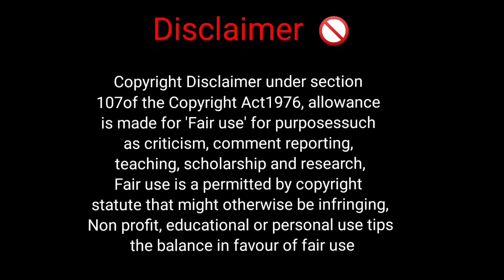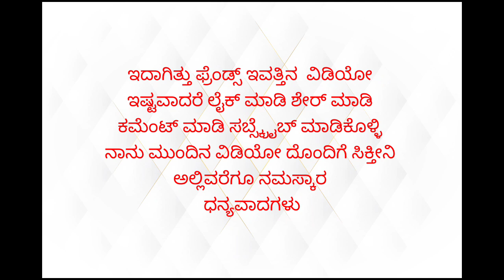ಈ 6 ವಸ್ತುಗಳು ಮನೆಯಲ್ಲಿದ್ದರೆ ಇವತ್ತೆ ಮನೆಯಿಂದ ಹೊರ ಹಾಕಿlessonableatory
ಈ 6 ವಸ್ತುಗಳು ಮನೆಯಲ್ಲಿದ್ದರೆ ಇವತ್ತೆ ಮನೆಯಿಂದ ಹೊರ ಹಾಕಿlessonablestory motivation kannada motivation motivationalspeach useful kannada usefulinformationinkannada howto information |anuvoice | viewersloka | manasinamarga

107of the Copyright Act1976, allowance

ನನ್ನ ವೀಡಿಯೋಸ್ ನಿಮಗೆ ಇಷ್ಟ ಆದ್ರೆ ಲೈಕ್ ಮಾಡಿ ಶೇರ್ ಮಾಡಿ ಕಮೆಂಟ್ ಮಾಡಿ